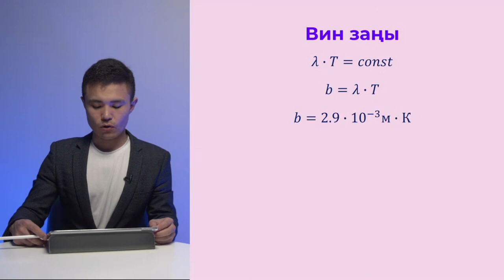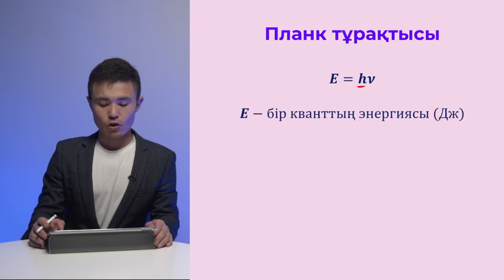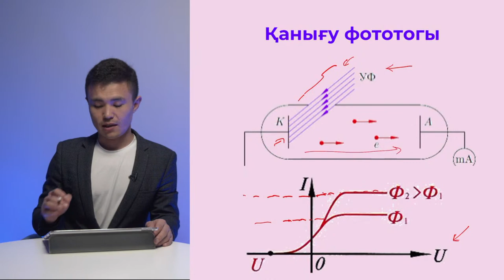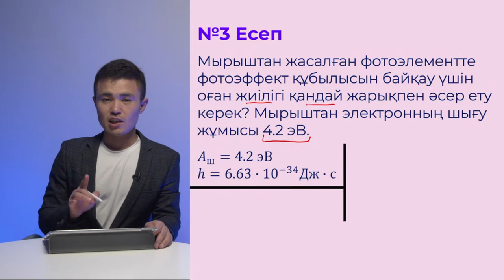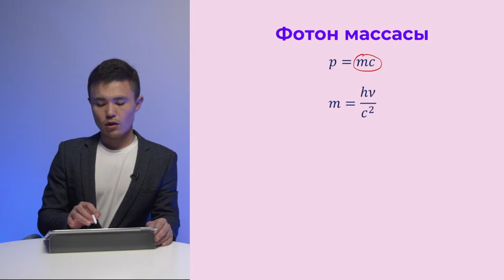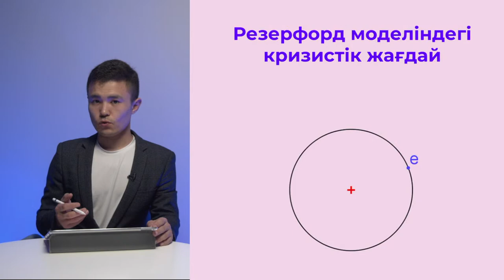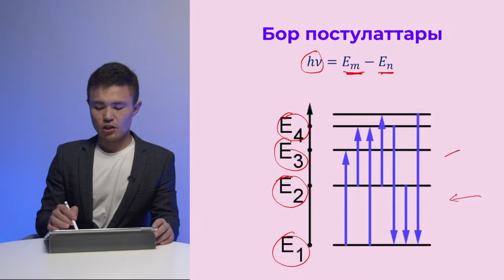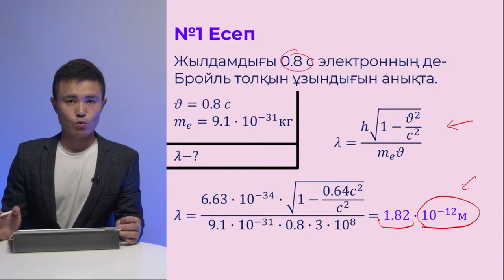Атомдық және кванттық физика